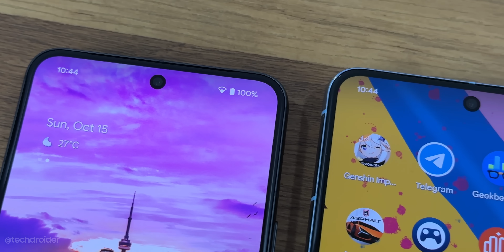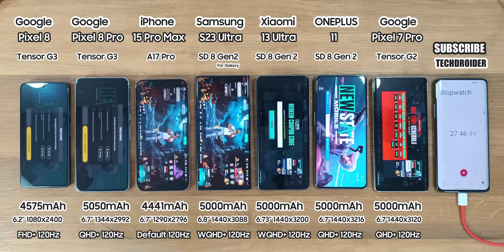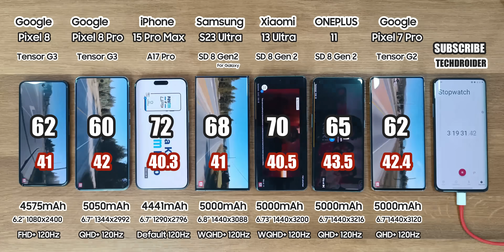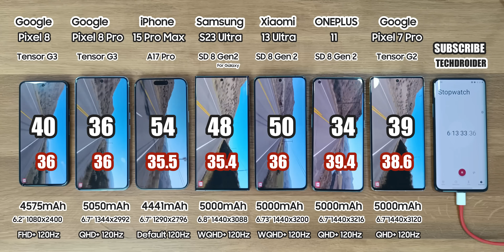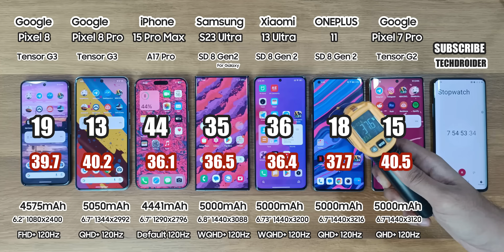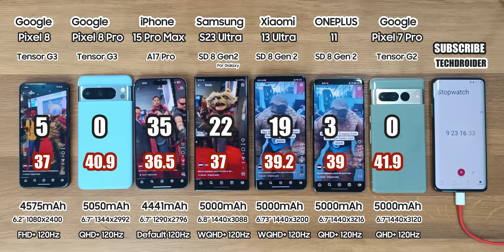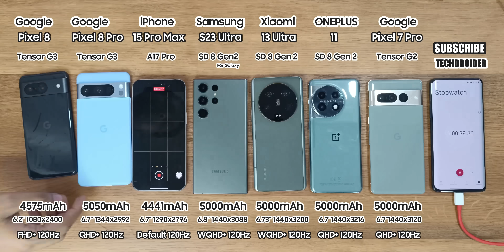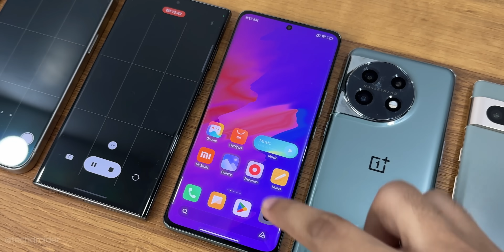Google Pixel 8 Pro vs iPhone 15 Pro Max / Samsung S23 Ultra / Xiaomi 13 Ultra - BATTERY DRAIN TEST!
Google Pixel 8 / Pixel 8 Pro vs Samsung Galaxy S23 Ultra vs Apple iPhone 15 Pro Max vs OnePlus 11 vs Xiaomi 13 Ultra vs Pixel 7 Pro - BATTERY DRAIN TEST! Which Smartphone has the Best Battery LIFE?

The Pixel 8 & Pixel 8 Pro Battery Drain Test, Both are 120Hz LTPO Refresh rate, let's see how it performs against other Flagships.